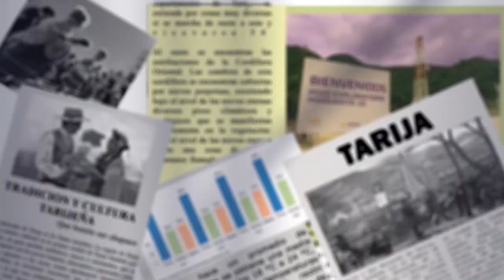Asamblea Departamental conforma comisión mixta para elegir representante de Tarija en YPFB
El asambleísta departamental Eyder Quiroga informó que la Asamblea Departamental de Tarija ha conformado una Comisión Mixta para encargarse de la elección del representante del departamento en el directorio de YPFB, dado que el periodo del anterior representante ya concluyó.
La comisión mixta incluye representantes de las comisiones de Constitución e Hidrocarburos, con participación de todas las bancadas.
La comisión trabaja en los detalles de la convocatoria, que será aprobada en sesión próximamente, con el objetivo de garantizar que el proceso se complete en 2024, evitando retrasos como los ocurridos en años anteriores.
Se espera que esta convocatoria permita la postulación de aspirantes al cargo, cumpliendo así con las normativas vigentes.